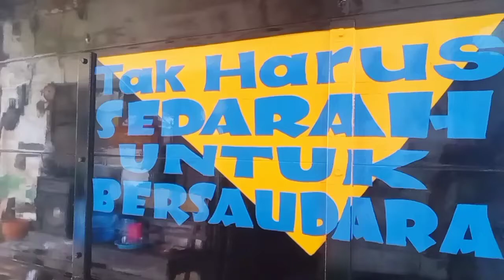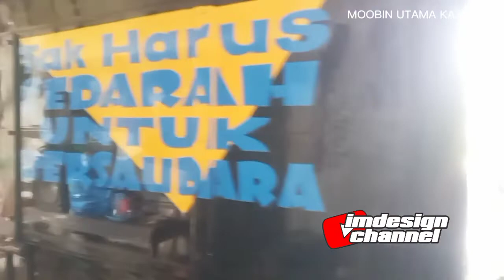CARA MUDAH MENULIS HURUF DI BAK TRUK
ini adalah proses menulis huruf pada bak truk garapan karoseri MOOBIN UTAMA, LETTER ART DESIGN @Senimanlukis_truck